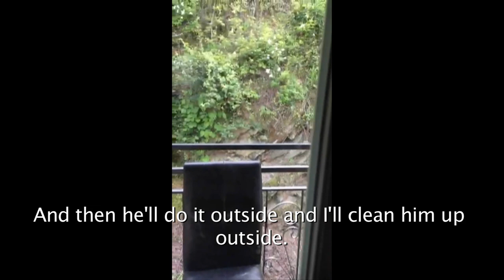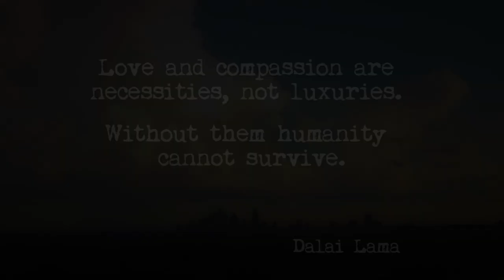AJ's Story:)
This is a video about my friend AJ.

AJ is a super duper person. We met through a "special needs" camp. He was born with severe physical disabilities. He and his family are currently homeless.

Please help if you can, even $5 makes a difference.